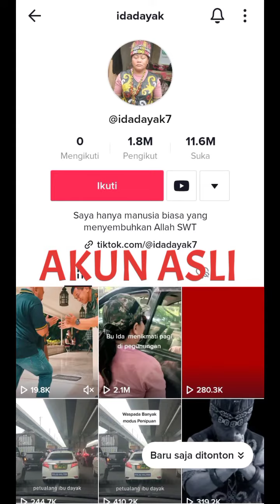Klarifikasi Dari IBU IDA Dayak,waspada Byk Akun "Palsu Mengatasnamakan ibu IDA DAYAK.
Melalui akun TikTok @idadayak7, Ibu Ida Dayak memberi klarifikasi mengenai hal tersebut.

"Banyak penipuan, jangan percaya untuk daftar-daftar uang untuk ketemu Ibu Ida, itu enggak ada. Itu hanya penipuan aja. Jangan mau, sebab ketemu Ibu Ida langsung ketemu, tidak pakai uang. Tidak ada pakai pendaftaran-pendaftaran," tuturnya dalam sebuah video TikTok yang diunggahnya sekitar 4 hari lalu.

"Ketemu Ibu Ida tuh gratis aja. Pengobatannya juga gratis," Ida Dayak menekankan. "Jangan mau ditipu lah.".

Sedangkan nomer telepon yang dicantumkan digunakan untuk penipuan dengan modus biaya pendaftaran dengan mentranfer sejumlah uang